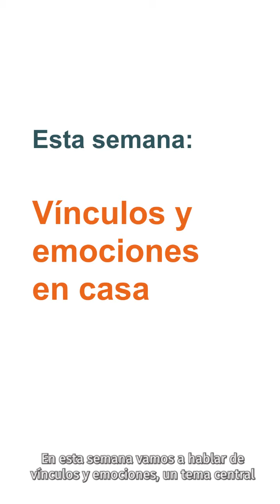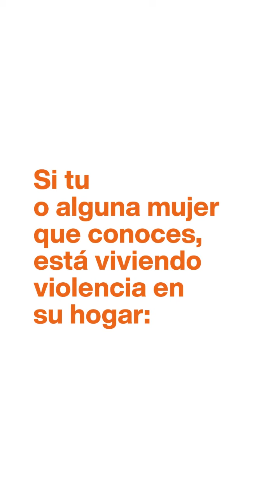Vínculos & Emociones - Clase 5 | Creer para Ver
En esta clase, Creer para Ver te invita a conectarte con los vínculos y emociones en casa. Te acercamos algunas herramientas útiles para fortalecer esos vínculos y la convivencia entre todos los integrantes de la familia; a través de la educación. Con Creer para Ver, transformemos juntos la educación del país. Algunos productos son inolvidables. Otros, también son transformadores.